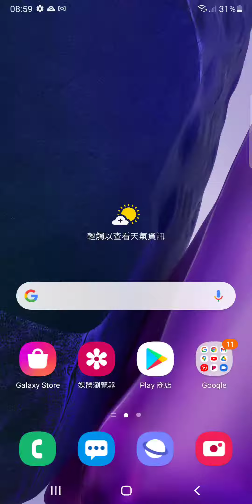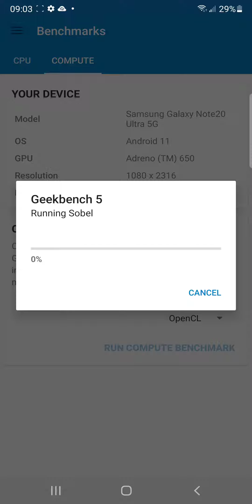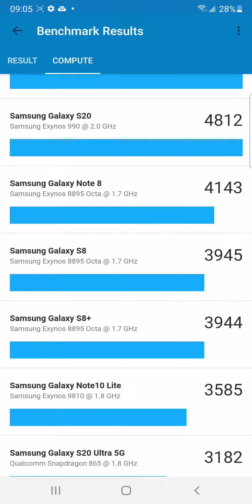Samsung Galaxy Note 20 Ultra 5G SM-N9860 Benchmark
CPU:Snapdragon 865